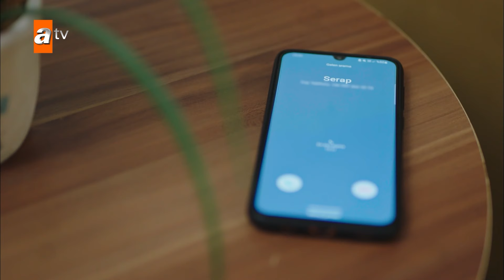زوجة الأب - الحلقة 20 - فاروق يغير معاملته مع سراب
""خوفي الوحيد هو ما سيحدث لأطفالي بعد أن أموت...""
بذل فاروق جينسر، رئيس جينسير للسيراميك، قصارى جهده لعلاج زوجته المريضة إفسون، لكنه فقدها في بودروم أثناء عودته من العلاج.
وبينما كان فاروق عائداً إلى قصره في إسطنبول مع أطفاله بعد أن فقد حبه الوحيد أفسون، لم يكن يعلم أنهم سيصبحون ضحايا حسد سيراب التي جاءت معهم.
في الواقع، جاءت سيراب معهم إلى ذلك المنزل من البداية. لم تكن ترغب في مجالسة أطفال فاروق جينسر الذي كانت مساعدته،
 لكنها لم تستطع أن تقول ""لا"" لبيراي بيزاد، إحدى الشخصيات البارزة في طبقة النبلاء في موغلا.
نظرًا لأن والدة سيراب، مورفت، كانت تتولى رعاية سيدة بيراي، تمكنت سيراب بمساعدتها من الدراسة والعيش في البيئة التي أرادتها دائمًا باعتبارها اليد اليمنى لفاروق جينسر في شركة جينسير للسيراميك.
كان هدف سيراب الرئيسي هو تكوين أسرة مع شخص نبيل وثري من تلك الدائرة.
أرادت السيدة بيراي الآن أن تعهد بأحفادها نيسان وناز وعمر إلى امرأة متعلمة وموثوقة ومحبة، و سيراب كانت الشخص المثالي لهذه الوظيفة.

الممثلون :
Hazal Filiz Küçükköse, Kutsi, Aslı Tandoğan, Ezgi Şenler, Ayşegül Günay, Hakan Eratik, Emin Günenç,
Bengü Ergin, Nehir Gökdemir, Ecenaz Üçer, Doruk Öztürk, Mihriban Er, İbrahim Şahin, Ali Yerlikaya,
Duygu Erokan,
Göker Ersivri, Defne Hacıoğlu, Deniz Hıracan, Selinda Nur Keküllüoğlu ve Emir Kaan Özkan ve Ayşen İnci